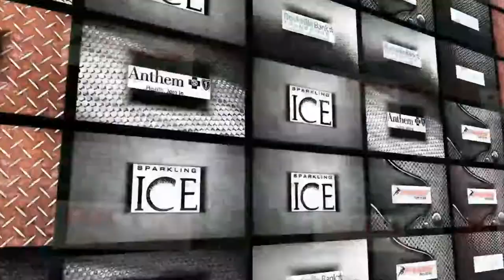2014 NE Showcase: OL/DE Matthew Koczera (Southington HS)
The 2014 Northeast Football Showcase, featuring Matthew Koczera of Southington High School.

Class: 2015
Height/Weight: 6-0 / 200

Broad Jump: 8-7 1/4
Vertical: 26.5

Bench: 225 x 12
40-yd: 5.41
Shuttle: 4.67